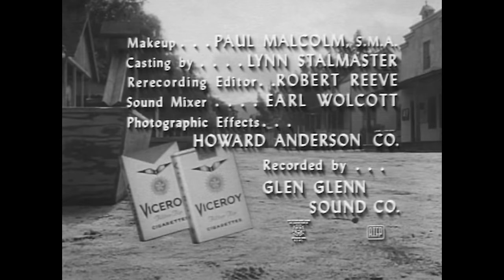The Texan: Season 1 Episode 1 - Law Of The Gun | Full Episode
Bill Longley arrives in a small Texas town with the intension of helping Les Torbit, an old army buddy, in his range war with Kyle Richards' outfit. Longley soon learns that Torbit is held for accidentally shooting Richards' teen-aged daughter, but a potential lynch mob is getting liquored up to hang the prisoner if the girl dies.